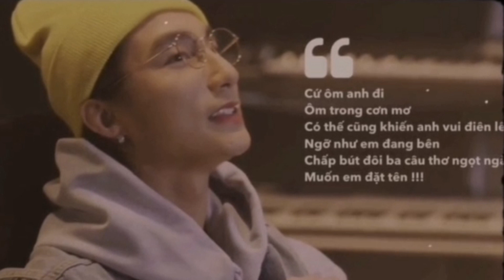Sơn Tùng MTP | Muộn Rồi Mà Sao Còn